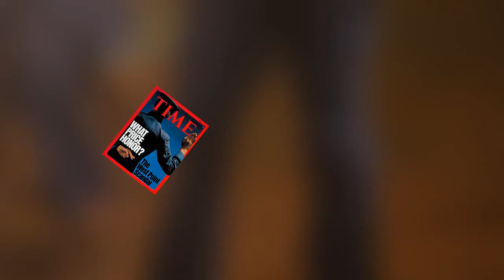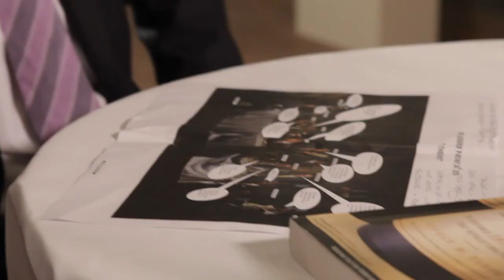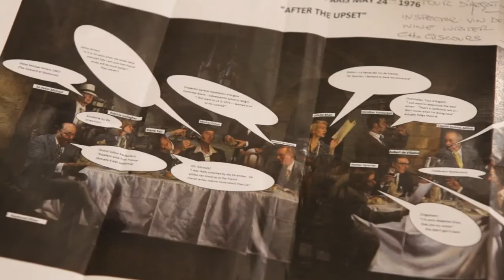Example Launch Video - The Vineyard at Stockcross - MWS Media Targeted Video Marketing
MWS Media are a specialist Video and Sound Production Company based in Newbury, Berkshire, UK.

When the world famous Vineyard Hotel and Restaurant was ready to reveal the specially commissioned piece of artwork, The Judgement of Paris, as part of its re-brand and re-refurbishment, they tasked us with creating the launch video. Featuring Sir Peter Michael, owner of the Vineyard, and the artist, Gary Myatt, the video was carefully lit to show off the artwork, with all the audio recorded live on set.

This video project was created by the team at MWS Media, a Video Production Company based in Newbury, not far from London. We’re based at our studio, Greenham Airfield Studio, which is in Thatcham near Newbury in Berkshire. Our editors use Adobe Premiere Pro, After Effects and other editing software to create videos, animations, films and documentaries for our clients.  We have a great team of camera operators, audio specialists, animators, scriptwriters, producers, directors and great facilities including a green screen studio and sound recording studio.  We also do studio hire for other video and audio producers.  We work locally in Wiltshire (Swindon), Berkshire (Newbury, Reading, Windsor), Hampshire (Basingstoke, Southampton, Winchester, Andover) and Oxfordshire (Oxford).  We also do national and international video production services all over the UK, in London, Bristol, Birmingham, Newcastle, Milton Keynes, Cardiff) and internationally all over Europe, the USA, Asia and Australia.  Whether you want an explainer video, a product video, a corporate video, a viral video, an advertising video or a talking head, our video production services, animation production services and audio production services are here for you.
If you need to contact us regarding a video project, or you need any video production assistance, please call us on 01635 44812 or email us at  , we’d be happy to hear from you and see if we can help in any way. Enjoy!